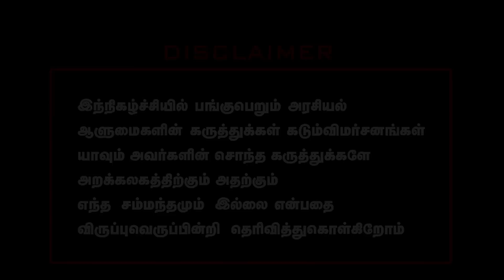கள்ளனையும் பறையனையும் படிக்க விடாமல் தடுப்பது எது? |NEET Tamilnadu Issue | Pasumpon Pandian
NEET Tamilnadu Issue | Pasumpon Pandian